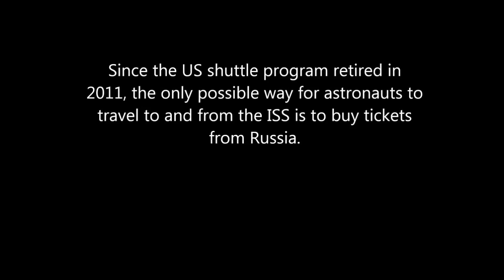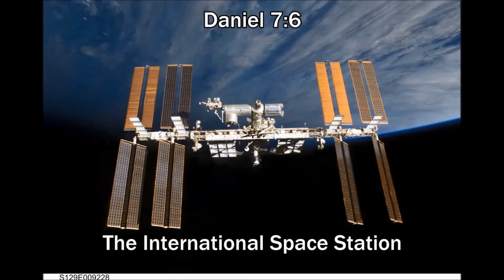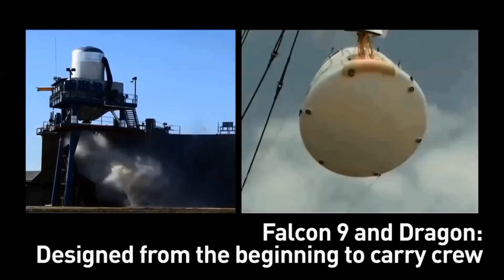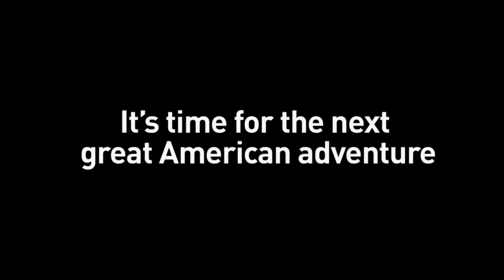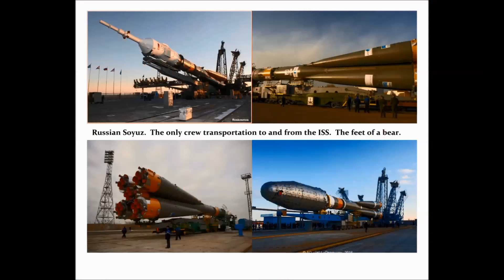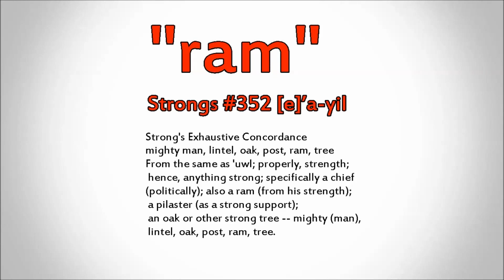4 kings that arise out of the earth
This is what the beasts do while they deceive the world.  It is becoming clear through the Word of God.  He preserved His Word and it is for us to understand it.  He knows us and knows how we understand things, and His Spirit guides to truth.  The launch that I think Daniel 8 describes is "Falcon Heavy" and is 3 Falcon 9 boosters.  It is supposed to launch in January